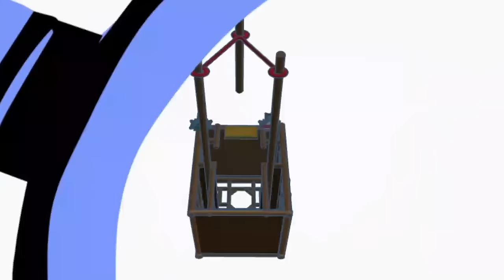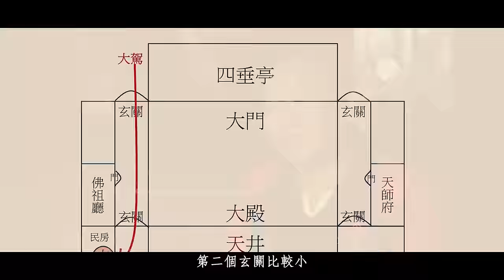【古井收妖】第一次關大駕就這麼刺激｜與百年小法配合收妖